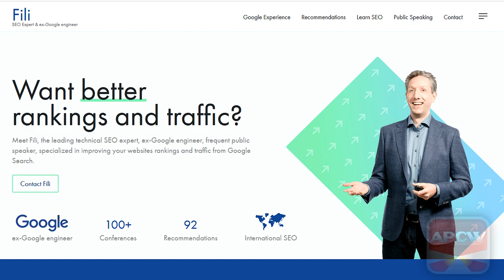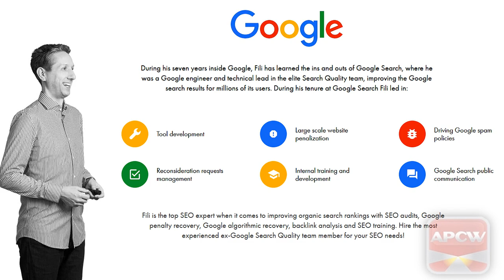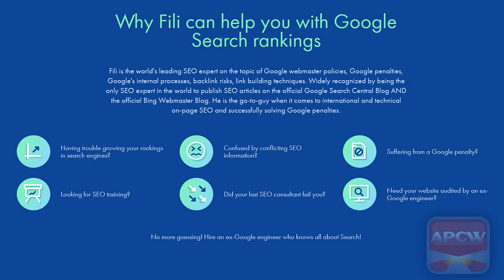APCW Interviews: Better Rankings and Traffic with Fili Wiese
We speak to Fili Wiese, former Google search professional, about how websites need to think about current Search Engine Optimization, and how his company can assist affiliates in reaching their SEO goals.

1) You may NOT re-use, distribute, publish or embed our videos FOR PROFIT in any way;
2) You may NOT represent yourself as the owner or creator of our videos;
3) You may NOT download our videos and re-upload them to a video your servers, another YouTube channel or another hosting platform; and,
4) You may NOT download or capture our videos for the purpose of re-editing them.